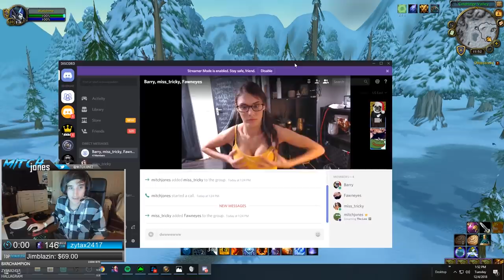Mitch Jones Almost Slips Up And Gets Banned, Asmongold Reacts (Daily WOW #102)